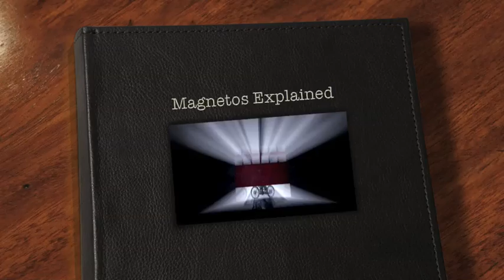Magnetos Explained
Magnetos provide ignition without batteries. How they work, and a little history
Pete Gagan